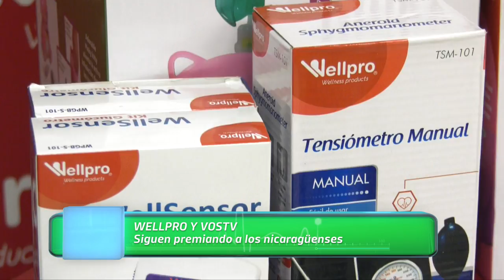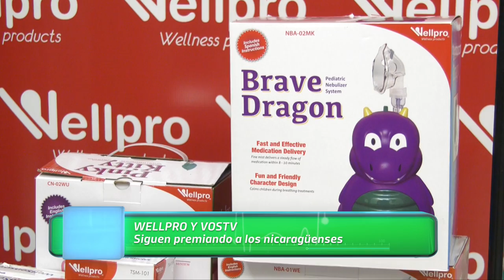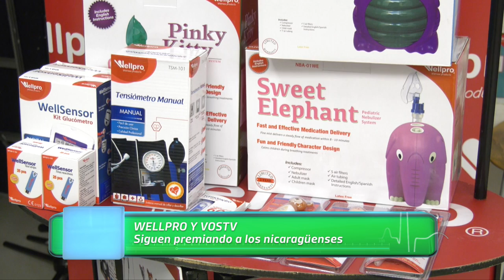Entrega de productos Wellpro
Vos TV y Wellpro entregan glucómetros y tensiómetros a las personas que participaron en las distintas dinámicas de nuestro segmento Salud Para Todos